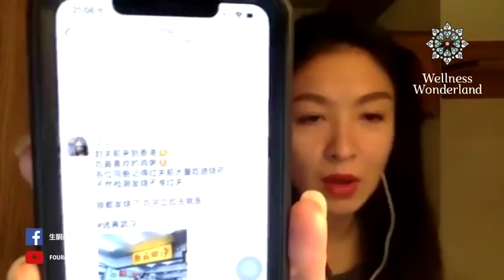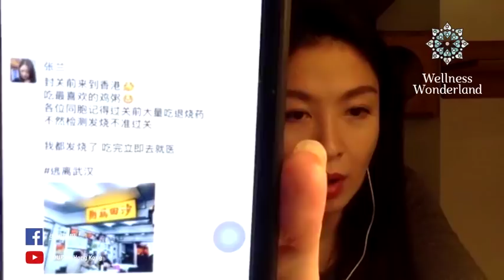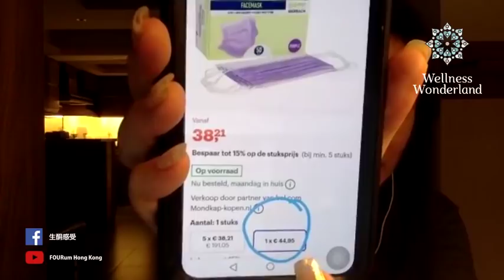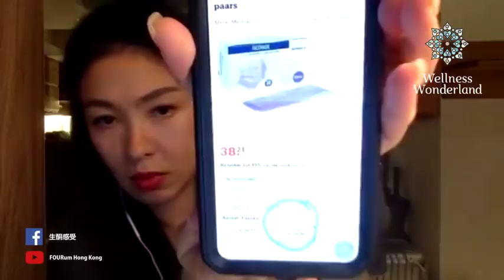FOURum「生酮感受」｜07 Feb 2020 突發專輯｜《有種封關叫做自律封關/ 李文亮撐警為何以被歌功頌德？/ 專家指武漢肺炎可能空氣傳播?》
👸🏻《 關於預約﹝生酮女皇 ﹞》

Wellness Wonderland
地址：銅鑼灣百德新街50-56號唐寧大廈1A
時間：星期一至日中午12點至晚上8時